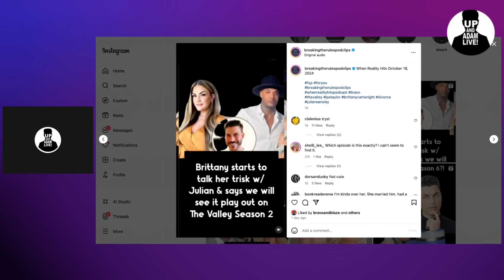Katie Maloney's New Man Exposed For Major Red Flags!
🎧 Rather listen?

📬 Mail/Packages:
 Up And Adam!
 11231 US HWY 1, Suite 257